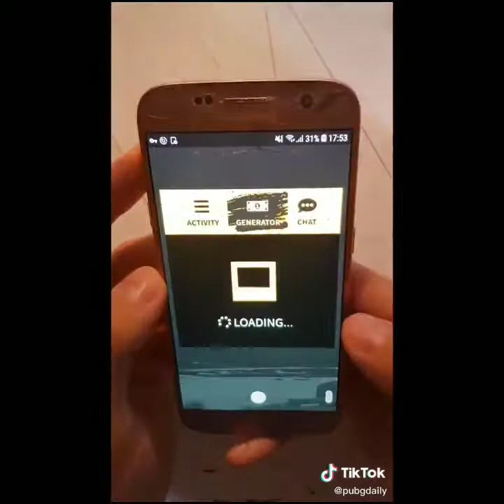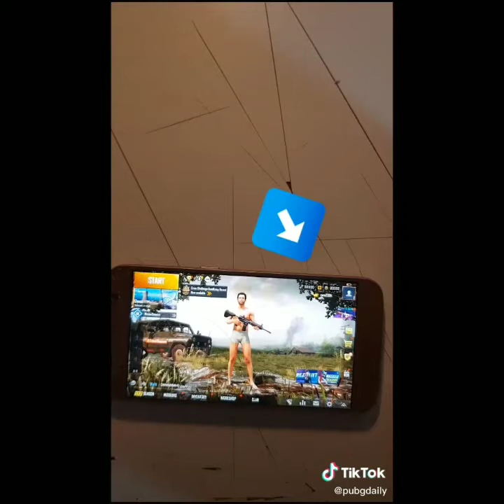Pubg mobile Funny video Tik Tok